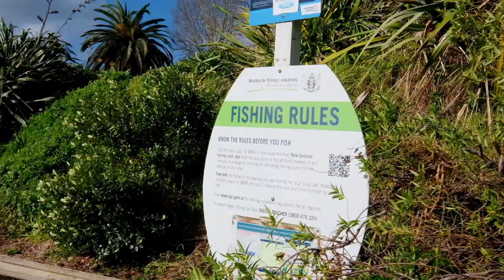2/203 Oakland Road Karaka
2:203 Oakland Road Karaka